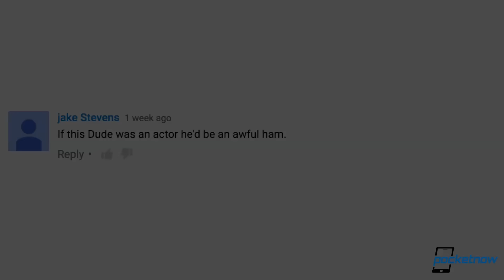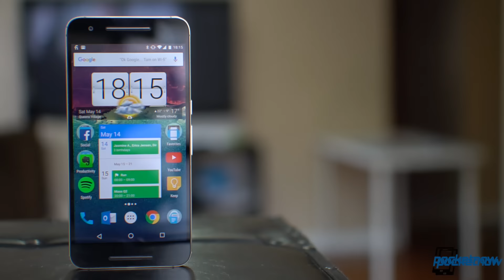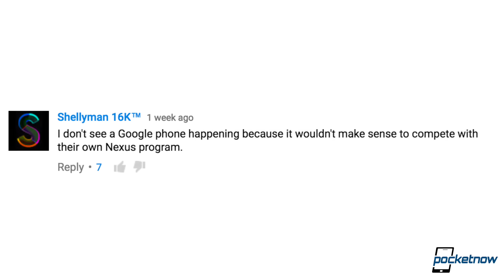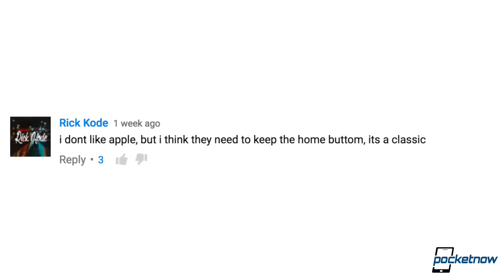iPhone 7 Pro Storage, Google Phone comments & more - Pocketnow Daily Recap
Pocketnow Daily videos:
- iPhone 7 in space black, Galaxy Note 7 fingerprint scanner & more – Pocketnow Daily /2016/06/27/iphone-7-in-space-black-pocketnow-daily
- iPhone 7 metal chassis leaks, Google-made Android phone & more – Pocketnow Daily /2016/06/28/iphone-7-metal-chassis-leaks-pocketnow-daily
- iPhone 7 Force-Touch Home button, Galaxy Note 7 battery & more – Pocketnow Daily /2016/06/29/iphone-7-force-touch-home-pocketnow-daily
- Galaxy Note 7 front panel leaks, Android 7.0 Nougat & more – Pocketnow Daily /2016/06/30/galaxy-note-7-front-panel-pocketnow-daily
- iPhone 7 Pro storage options, Google HTC Nexus specs & more – Pocketnow Daily /2016/07/01/iphone-7-pro-storage-options-pocketnow-daily

1. Keep it short
2. Stick to the point
3. Try to get some likes on your comments, which usually happen if you nail the first two tips above